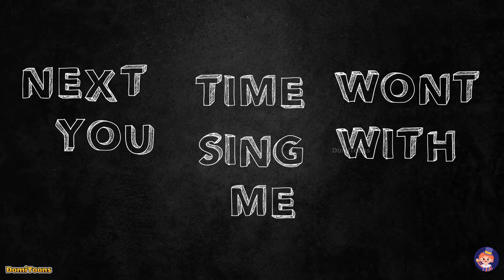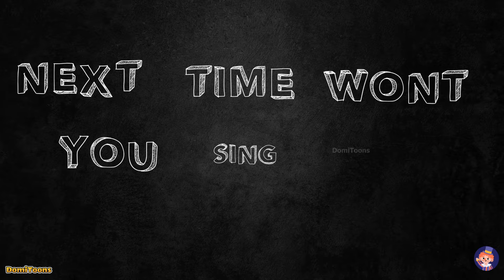ABC Song | Alphabet for Kids | Learn ABC Song